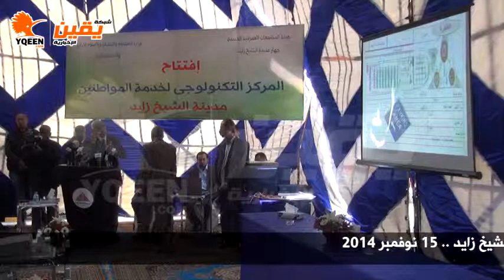يقين| كلمة جمال طلعت رئيس امناء مدينة الشيخ زايد في العيد القومي العشرين للمدينة